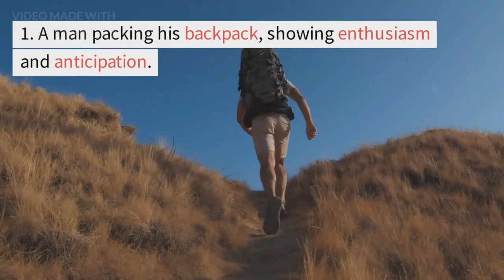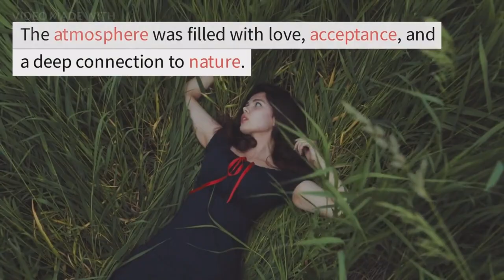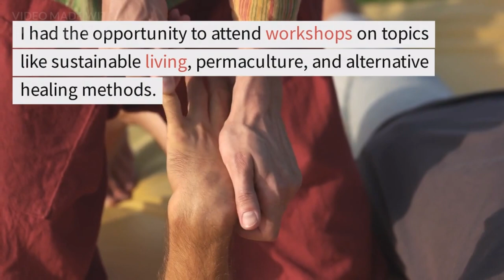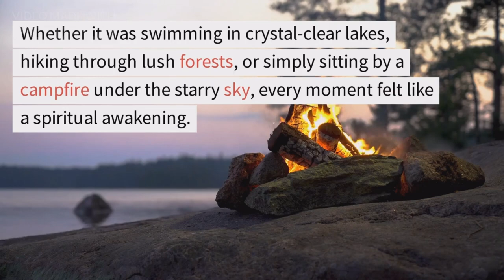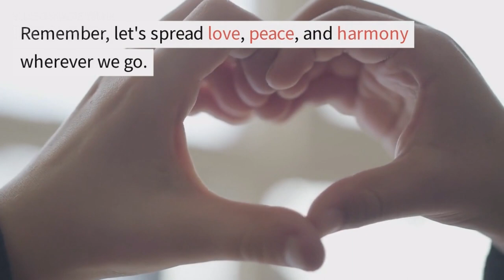Rainbow Family Gathering July 2023 New Hampshire Vlog(Case Study in Humanity)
Join Robinhood with my link and we'll both get free stock 🤝

Join me,  as I embark on an unforgettable adventure to the July  2023 Rainbow Family Gathering in the beautiful Kilkenny Area, along the Androscoggin River in New Hampshire! 🌈🏞️ In this video, I'll share my experiences, the amazing people I met, and the breathtaking natural beauty of the area. Get ready to witness the vibrant colors, the harmonious atmosphere, and the unique community spirit that makes the Rainbow Family Gathering a one-of-a-kind experience. 🌟👍✈️

per usda website

"On June 12 2023, the U.S. Forest Service learned about the potential for an Unauthorized Non-Commercial Group Use Incident (Rainbow Family Gathering) to occur in the Kilkenny Area on the Androscoggin Ranger District of the White Mountain National Forest.  The incident coincided with the Fourth of July holiday, with attendance estimated to be around 2200 attendees on July 4.

The Rainbow Family is a loose-knit group of people from throughout the United States and other countries. Since the first gathering near Strawberry Lake on the Arapaho National Forest in 1972, the incident has taken place on different national forests each year.

Forest Service regulations require all noncommercial group use, defined as activities that have no entry or participation fee charged nor the primary purpose being the sale of a good or service and activities being conducted on National Forest System lands that involves 75 or more people, be authorized by the Forest Service through a special use permit for noncommercial group use.

Large group gatherings in national forests can adversely affect the forest resources, public health and safety, and the availability of public lands. The Forest Service has a responsibility to manage these issues through special use authorizations.

The Rainbow Family has consistently refused to comply with the permit process during national gatherings. They claim to have no leaders and no one member of the group who can speak for them or sign a permit on behalf of the group.

The Forest Service mobilized a national incident management team with experience managing these types of incidents. The team worked closely with the local community, including law enforcement agencies, throughout the incident to protect the health and safety of everyone involved, and to lessen environmental impacts to the site by providing information and enforcing laws.

The Incident Management Team is starting to transition the incident to the Forest. It is anticipated that a group of Rainbow Family members will stay on site for several weeks to work on clean-up and rehabilitation."